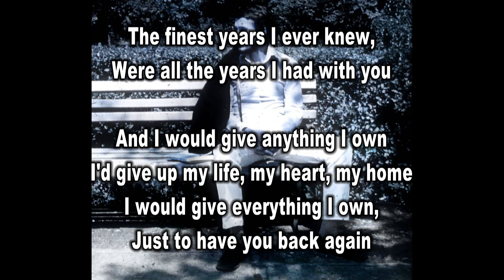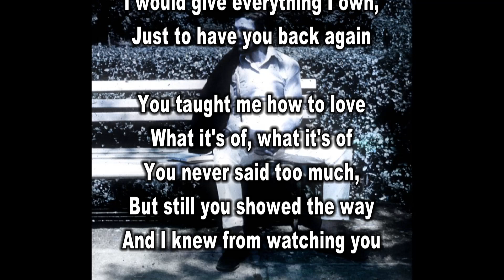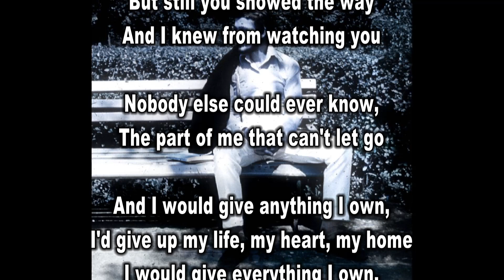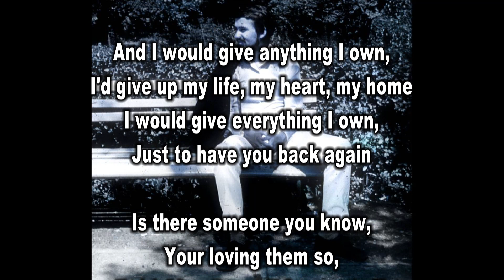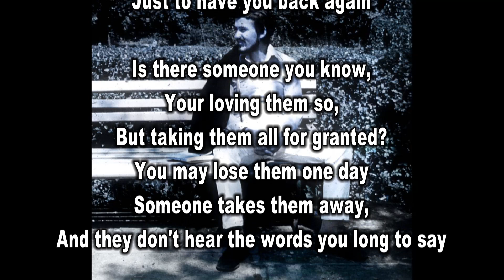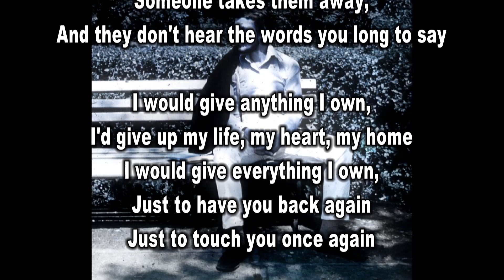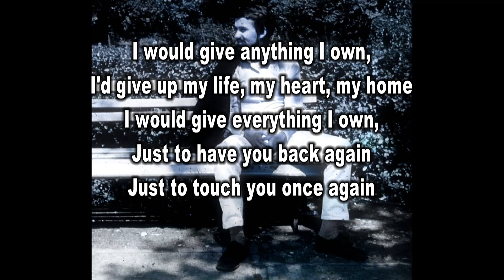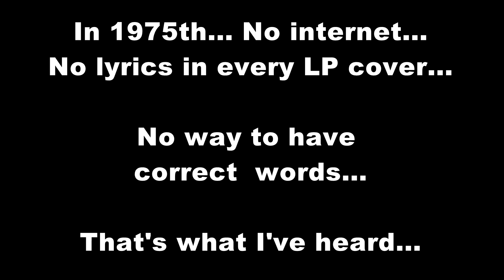Everything I own - cover by Z.Cikovac